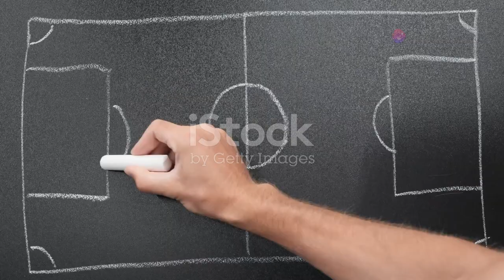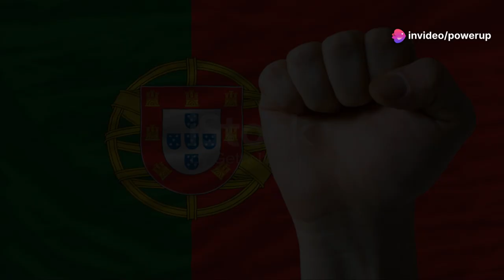Why American Football Rules the World of SPORTS!!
Why American Fotball is superior to all other sports around the world.